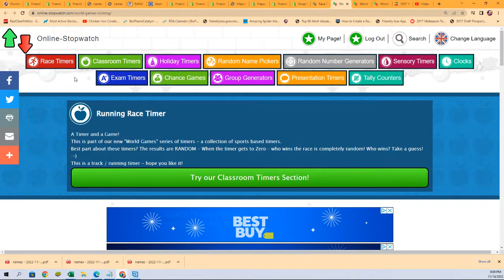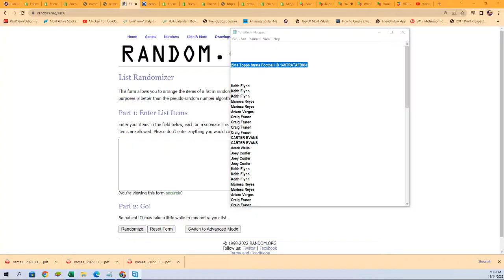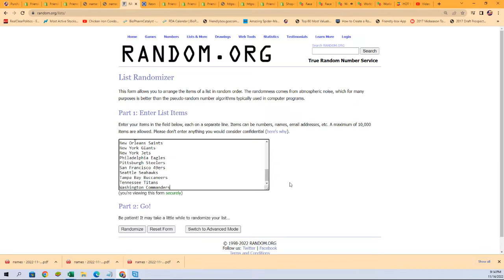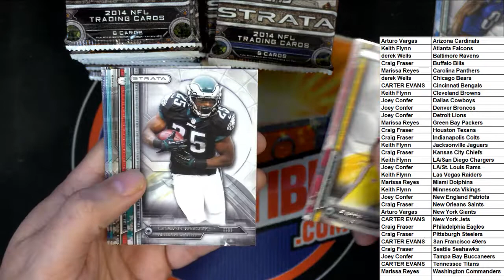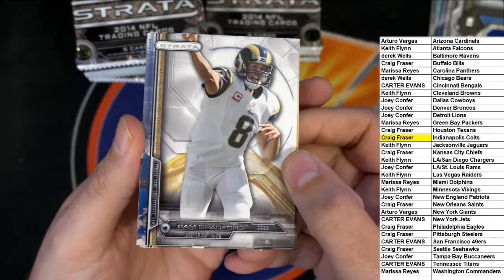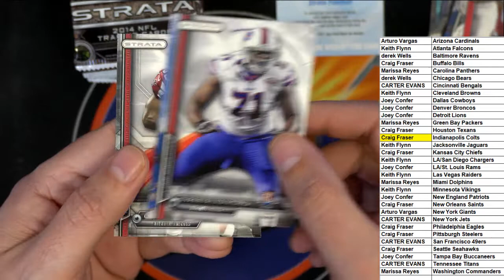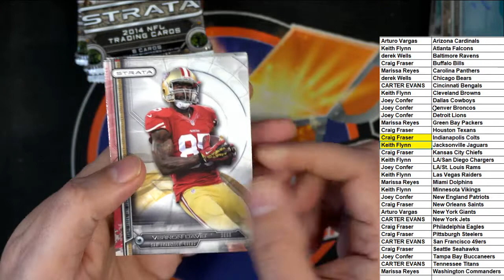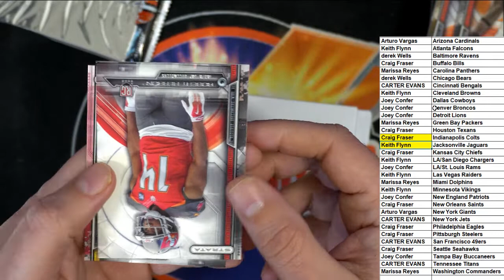2014 Topps Strata Football ID 14STRATAFB861